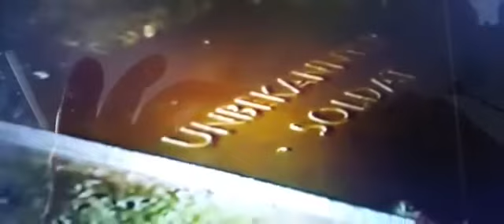YORKSCHER MARCH BEING PLAYED IN THE DDR EAST GERMANY AN OLD PRUSSIAN AND 3RD EMPIRE FAVOURITE.